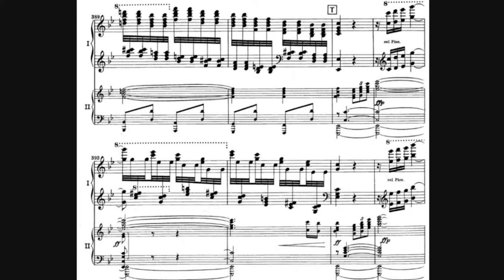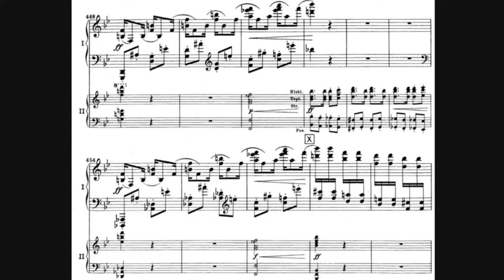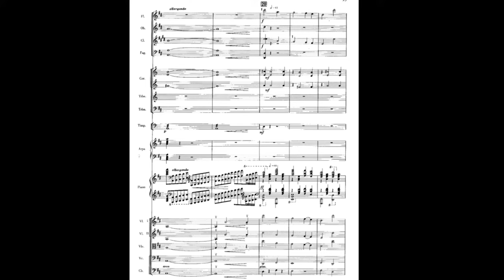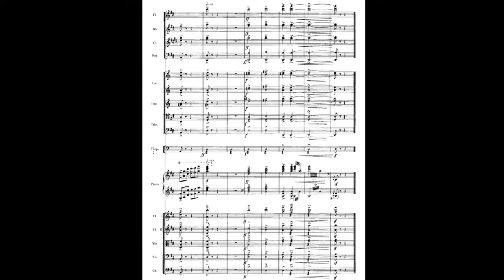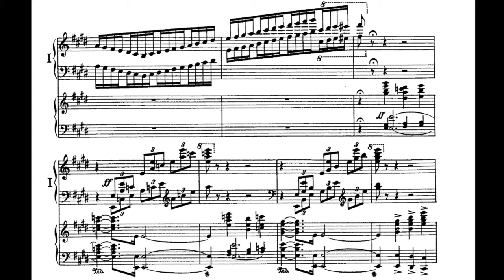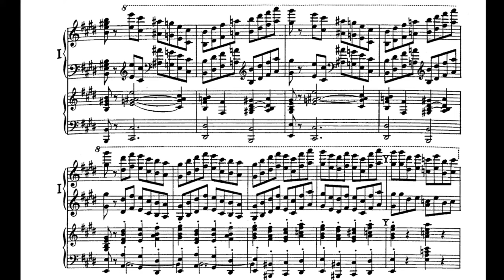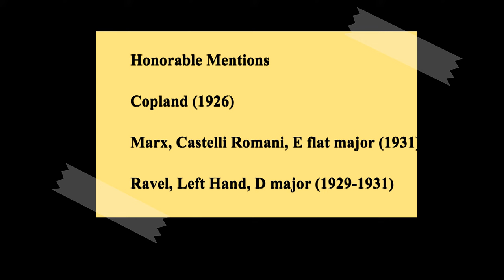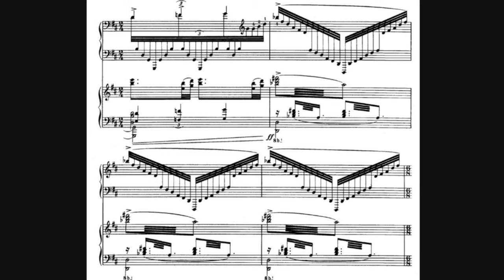10 Epic Finales from Great Piano Concertos (Extended Edition)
Warning: This video might be LOUD. It might also cause severe eargasms and goosebumps

Oh and also this extended edition is the only edition I just called it that way because I didn't adhere to any time restrictions and included if possible everything leading up to the final and yeah

I got inspired to do this today - seeing as, or rather not seeing compilations like these on YouTube - so I picked out some epic finales mostly from the playlist you can see at the end, and I hope you enjoy! This is not supposed to be a strict Top 10 list nor can it possibly cover all epic endings out there. All piano concerti featured I consider great - except the honorable ones Copland and Ravel - and definitely worth many listens from start to finish!

0:00  yes
0:00:14 10. George Gershwin in F Major
0:02:01 9. Kurt Atterberg in B Flat minor
0:04:23 8.  Pyotr Tchaikovsky 1st Piano Concerto also in B flat minor
0:05:50 7. Edvard Grieg in A minor
0:06:38 6. Ilmari Hannikainen in B flat minor
0:07:55 5. The Yellow River Piano Concerto (created by several dudes,  originally by Xian Xinghai, D major?)
0:09:54 4. Moritz Moszkowski 1st Piano Concerto in B minor
0:12:16 3. Moritz Moszkowski 2nd Piano Concerto in E major (Markus Pawlik)
0:13:58 2. Sergei Rachmaninoff 2nd Piano Concerto in C minor (Anna Fedorova)

Honorable Mentions:
0:15:45 Aaron Copland
0:16:19 Joseph Marx, Castelli Romani
0:16:42 Maurice Ravel Piano Concerto for the Left Hand in D major

0:17:04 1. Sergei Rachmaninoff 3rd Piano Concerto in D minor (Daniil Trifonov)

Not included: Mendelssohn, Tchaikovsky 2, Khachaturian, Rachmaninov 4
Not a chance: Beethoven, Mozart, Brahms